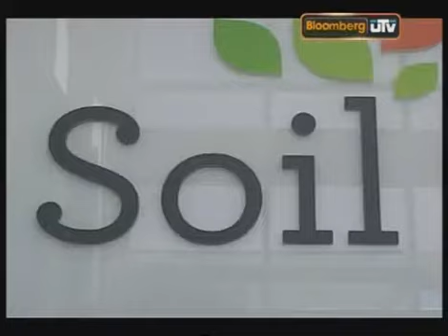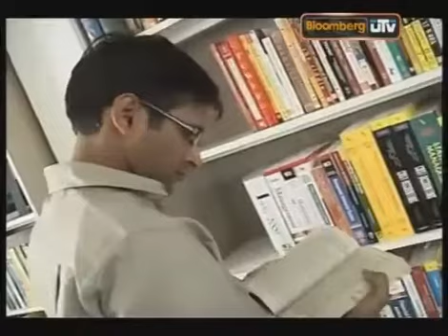School of Inspired Leadership on UTV Bloomberg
SOIL on UTV Bloomberg talking about world leaders, inspired leadership, social innovation.. Holistic view..